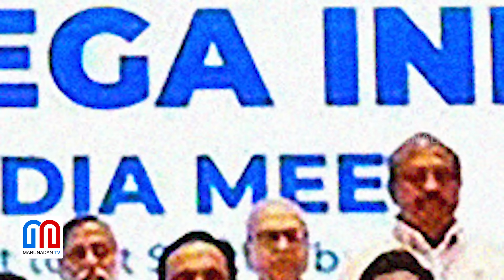ലോക്‌സഭ തെരഞ്ഞെടുപ്പില്‍ അത്ഭുതം കാട്ടാന്‍ ബി.ജെ.പി ഒരുങ്ങുമ്പോള്‍ | Lok Sabha Election | BJP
ലോക്‌സഭയില്‍ 400 സീറ്റ് ലക്ഷ്യം
പഴയ കൂട്ടുകാരെ കൂടെ കൂട്ടാന്‍ ബി.ജെ.പി